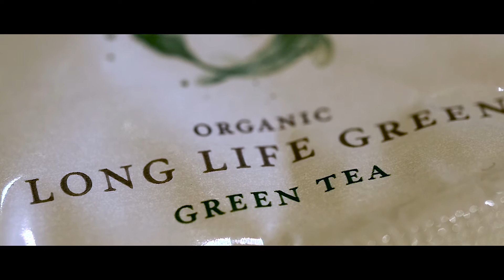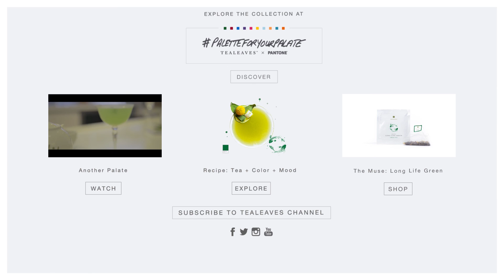Pantone 349 C Tea Cocktail No.1B Rittenhouse Hotel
To create this PaletteForYourPalate Cocktail, Tealeaves collaborated with mixologist Papi Hurtado at The Rittenhouse, Philadelphia. The cocktail was inspired by our new Long Life Green Whole Leaf Pyramid Tea Bag, Pantone Color 349C and mood: Enlightened.

About Palette For Your Palate:
10 TEALEAVES Teabags.
10 Pantone Colors.
30+ Culinary, Mixology & Pastry Artists.
The First Taste Is With The Eyes.

Collaborating with Pantone Color Institute to re-design our Whole Leaf Pyramid Teabag collection, TEALEAVES is celebrating the occasion with PaletteForYourPalate, an online exhibition of tea+color+mood. A “feast for the eyes”, our 10 teabags became muse to 30+ world-class culinary, pastry, mixology artists who each created a tea recipe with plate and glass as their canvas.The first taste is with the eyes.

TEALEAVES Organic Long Life Green Whole Leaf Pyramid Teabag (Master Blend No. 2233)

About us: Known as the luxury tea blender to Michelin Chefs and five-star hotels worldwide, Tealeaves brings you not only an exquisite cup, but a way of living, beautifully. Order online for quality tea to your doorstep.

Directed by: Kevin Cho
Edited by: Trevor Komori
Camera B: Joanne Goh
Producers: Tealeaves, Carolyn Khoo